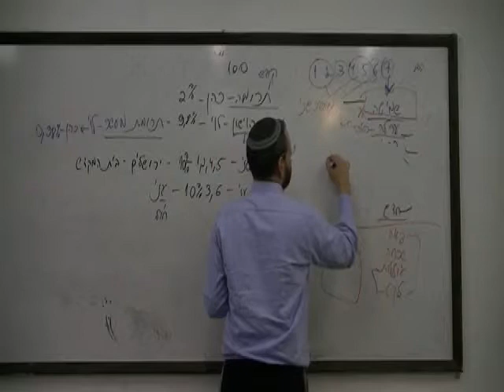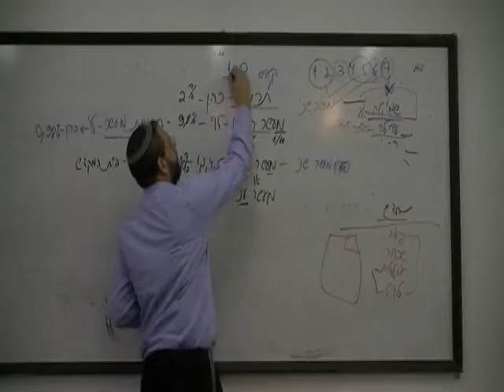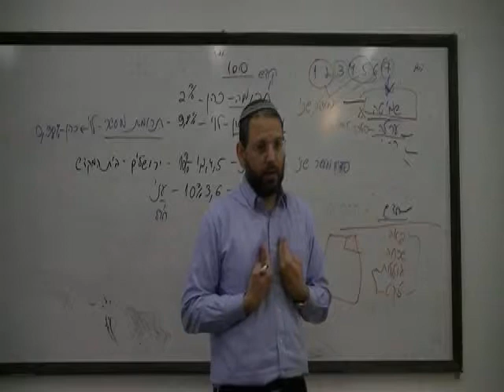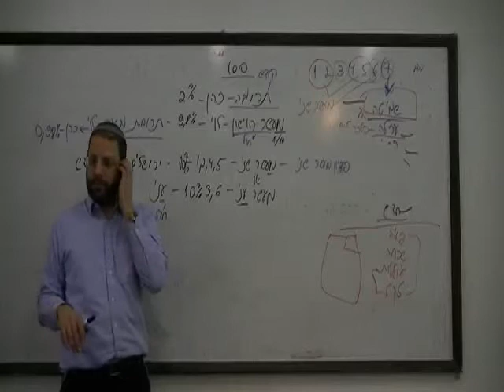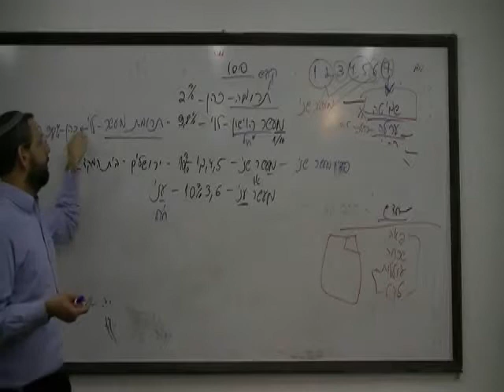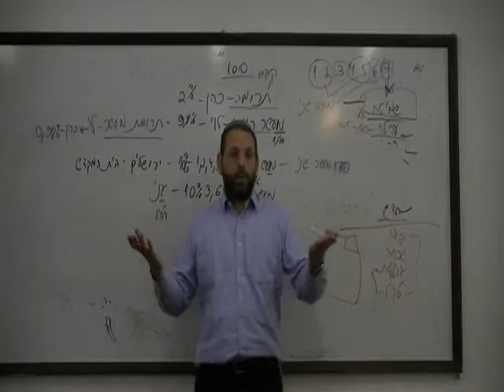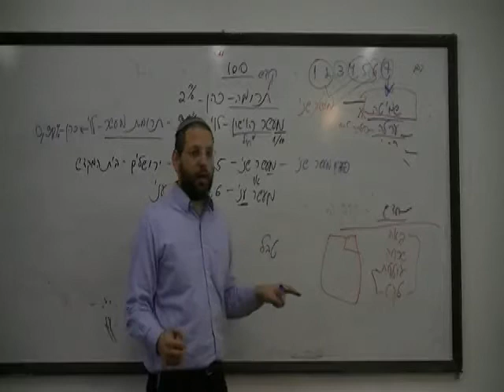Mitzvot Tluiot Baaretz 4 (Pt) - Rav Rony Gurwicz